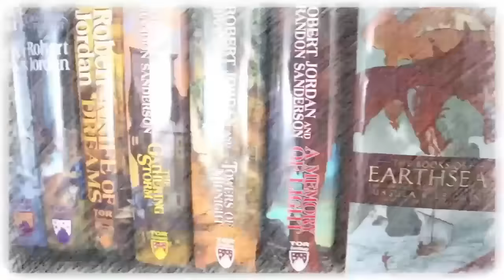Interview With The Author: Jay Kristoff (Author of Empire of the Vampire & Nevernight Chronicle)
Mike has a discussion with New York Times bestselling author Jay Kristoff about Empire of the Vampire, The Nevernight Chronicle, writing influences and habits, his similarities to Dave Grohl, and much much more.

Purchase Empire of the Vampire here:
(physical, US)
(physical, UK, edition shown in this video)

Mike K.
15201 Mason Rd
Suite 169